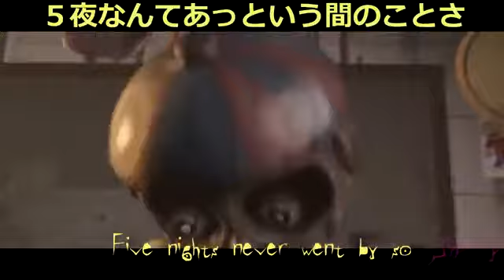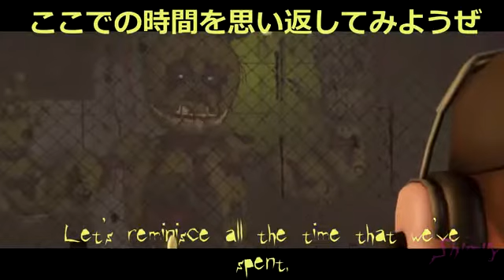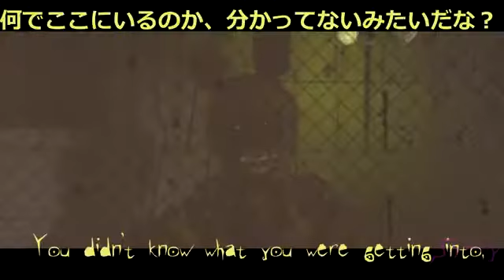Fnaf 3 song yeni cıktı :D